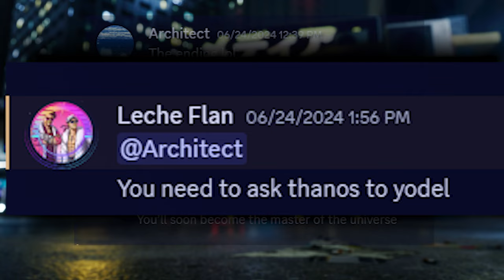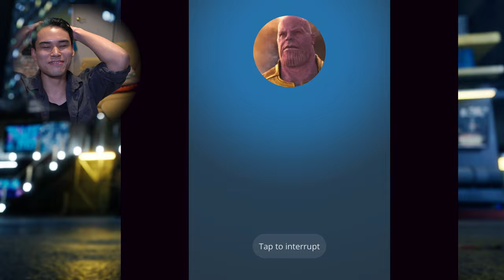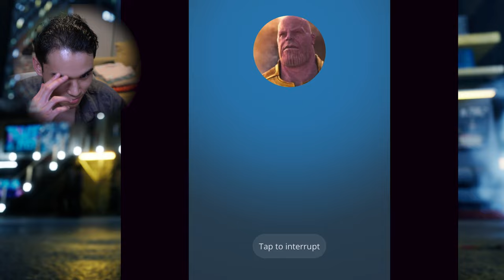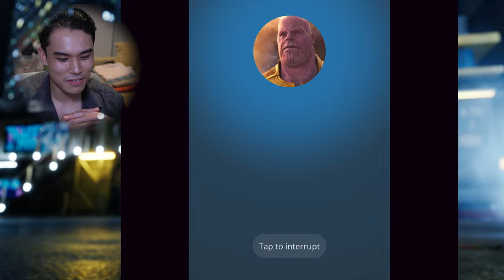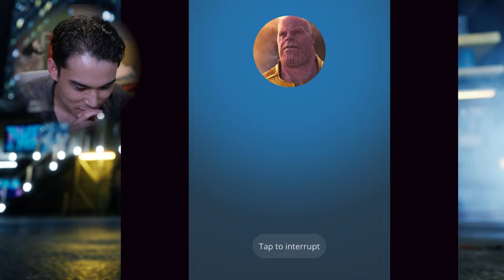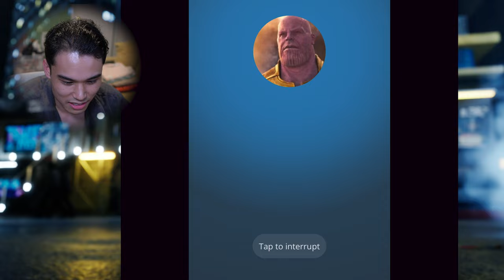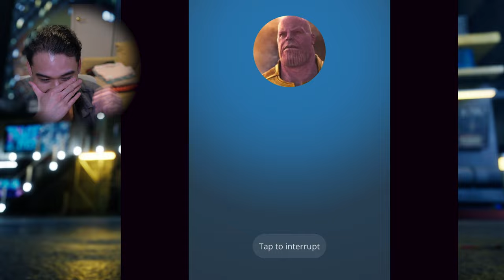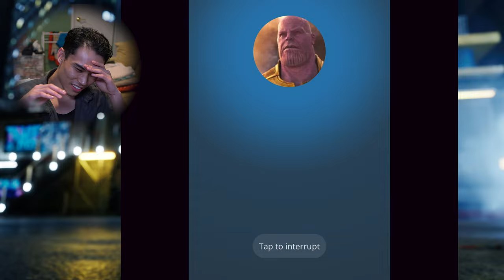Conversations with the Mad Titan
A dear friend of mine told me to ask Thanos to yodel. He is my mentor after all.. so he should be able to do it.. in this video, you will see what happened.

About ⬥
Hello friends. I make typically make gaming videos. But I will also occasionally go outside, touch grass, and make vlogs. I will also make literally anything I see as valuable for the good of humanity, whether it is entertainment, funny, or something else. I am Architect